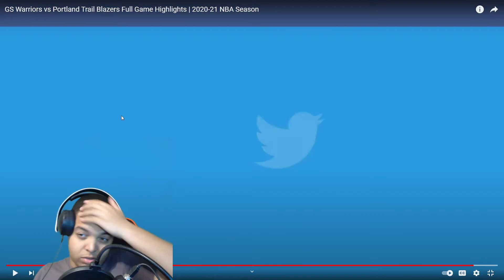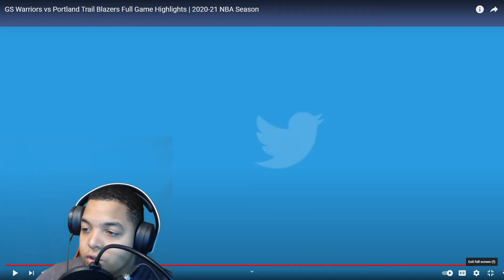DAME VS CURRY WHO'S THE BEST???? Warriors vs Portland Trail Blazers